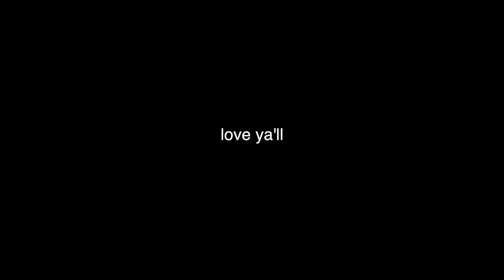Homemade Chicken Tendies & Coleslaw :) 🍽️🐤